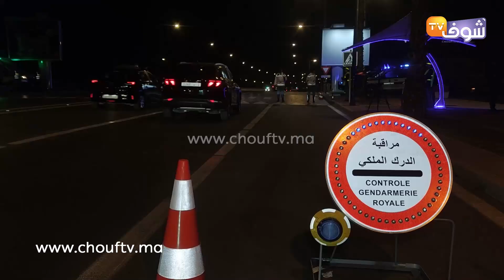جميلات الدرك الملكي في سد منيع ضواحي الهرهورة و حتى حاجة مكتفلت ليهم من الشوائب الأمنية.. برافو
الهرهورة.. جميلات الدرك الملكي في سد منيع ضواحي الهرهورة و حتى حاجة مكتفلت ليهم من الشوائب الأمنية.. برافو